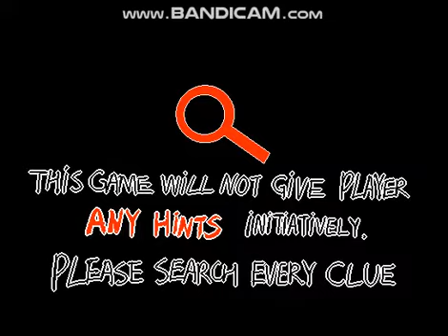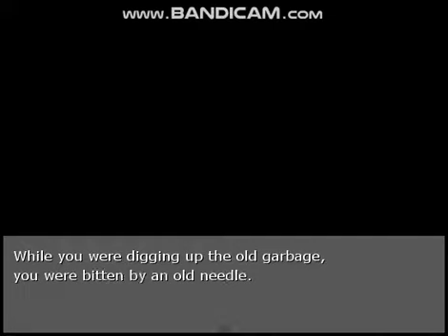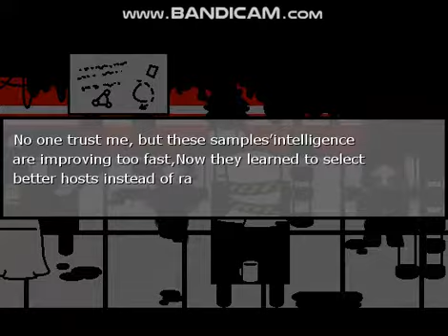Scariest Furry Game | Changed Part 1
This is a furry game, be aware of that.

Blenny12's Old Discord (Only Keeping For Memories)

The Blenders Rp (RIP i forgot the email and password to it) -